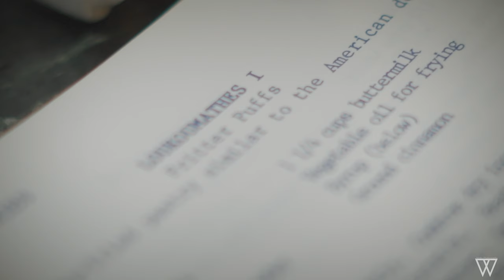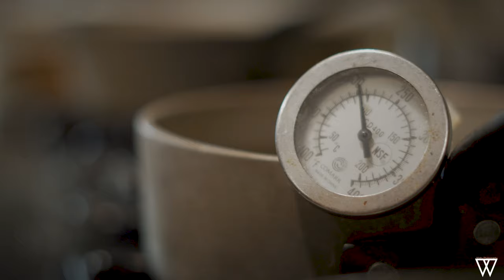Loukoumathes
Watch as YiaYia makes this delicious Greek dessert. It is fun to make and is sure to have you coming back for more.